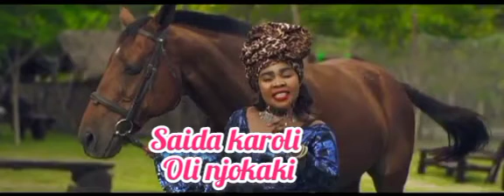Saida karoli oli njokaki song